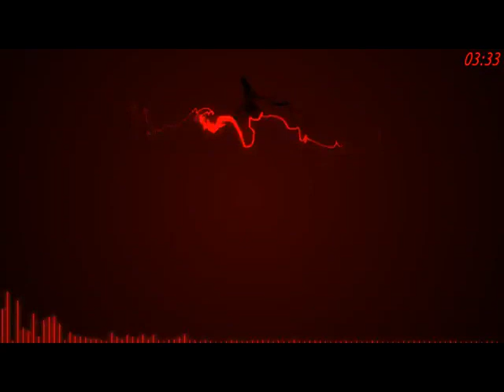SCOOTER B.O.T.T.R.O.P.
scooter